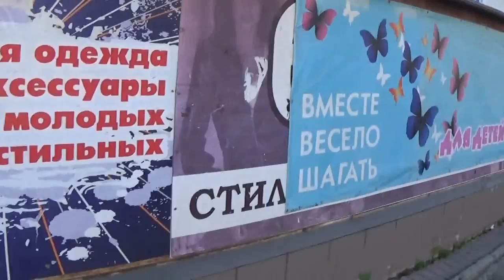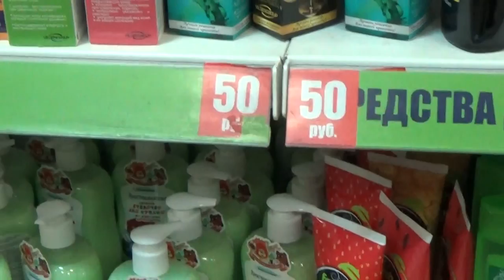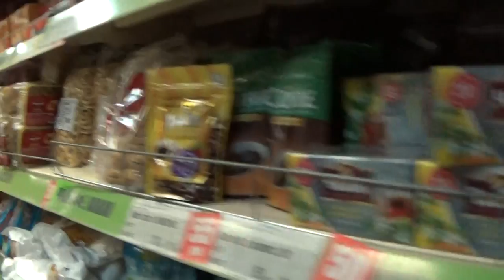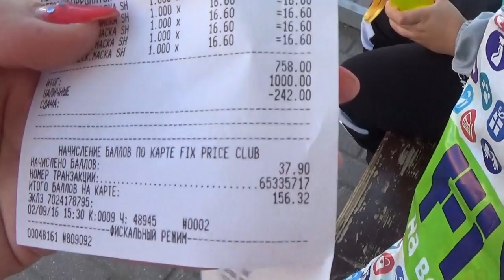ВЛОГ: ГУЛЯЕМ ПО ГОРОДУ, ПО ФИКС ПРАЙСУ... 2 ЧАСТЬ